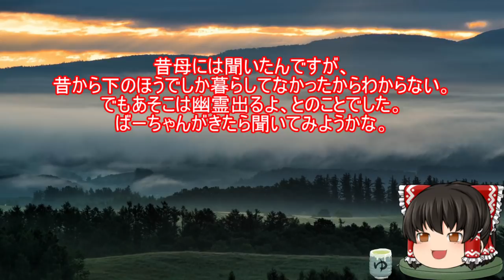怖いスレシリーズ『田舎で見た変なやつの話をする』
ほにょももおぺぺ

音楽

FREE BGM
DOVA-SYNDROME

背景素材

ぱくたそ

参考スレ

『田舎のじーちゃん家で見たへんなやつの話をする』